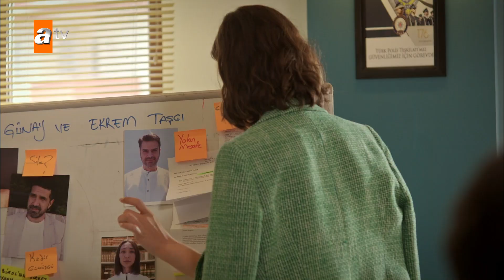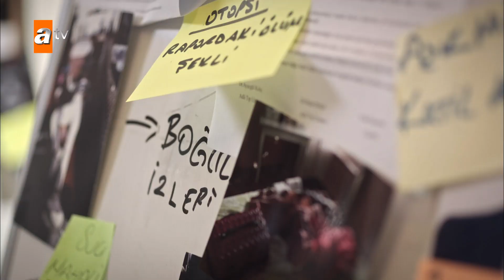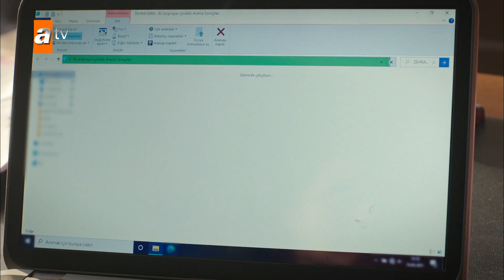Şahin, İpek'i toplantılara almıyor - Baş Belası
Baş Belası, kendisini ailesine adamış bir kadın olan İpek Gümüşçü'nün hayatını derinden sarsan olaylar sonucu emniyette psikolog olarak çalışmaya başlamasıyla yaşadıklarını konu alıyor. İpek'in çocukluğundan beri tutkusu olan polisiye merakı onu cinayet büro baş komiseri Şahin Kara'yla sık sık karşı karşıya getirecek. "Baş Belası" birbirine taban tabana zıt bu iki karakterin polisiye maceralarla süslü eğlenceli hikayeleri...

Oyuncuları:
İrem Helvacıoğlu
Seçkin Özdemir
Dilara Aksüyek
Bülent Düzgünoğlu
Neşe Baykent
Taner Rumeli
Yılmaz Kunt
Buçe Buse Kahraman
Mert Yavuzcan